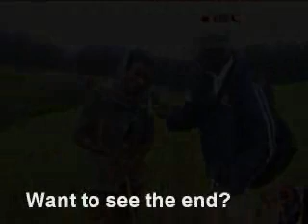oromo/oromia/ comdy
RSP